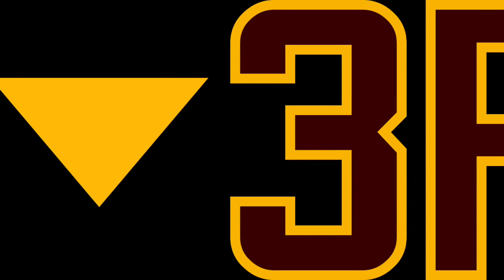2014 Final Tournament Pool Play: Dragons @ Snappers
A pool play game from the 2014 Final Tournament.

Dragons @ Snappers